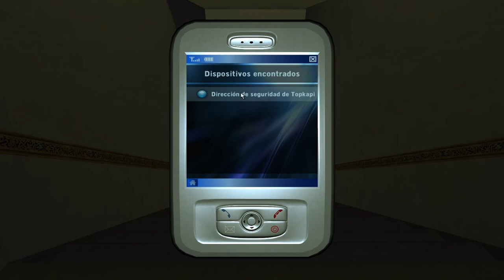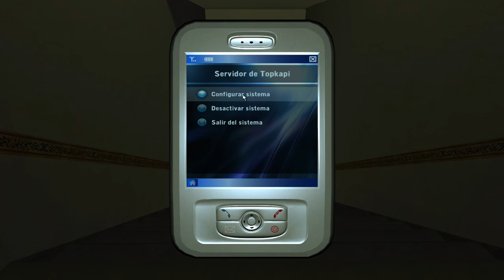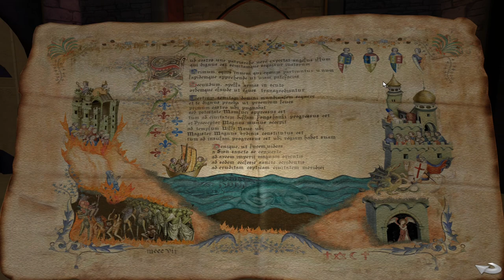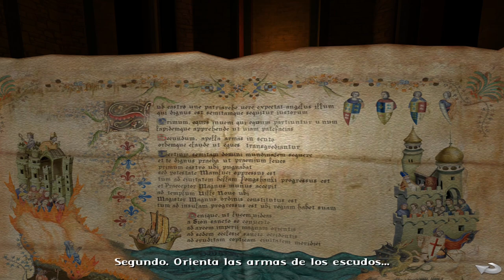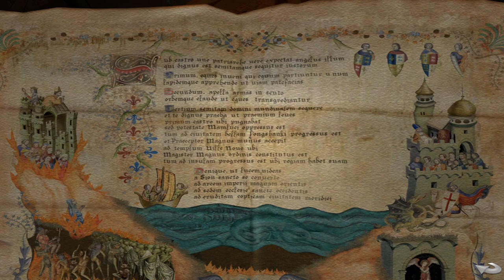Broken Sword 4: El Ángel de la Muerte - Parte 3 - Gameplay - Español - Aventuras